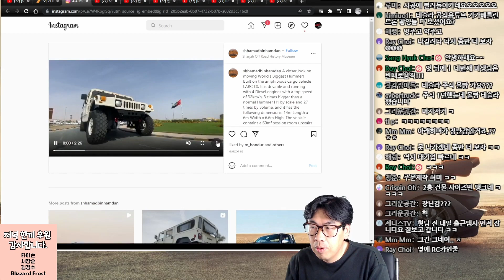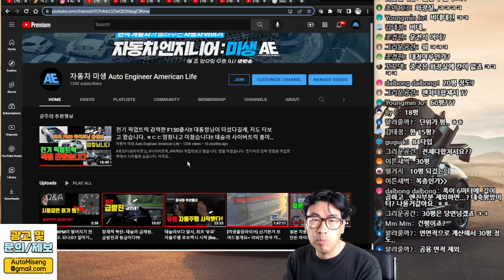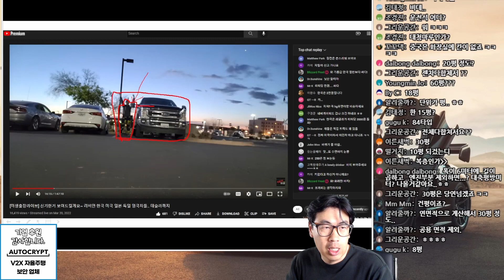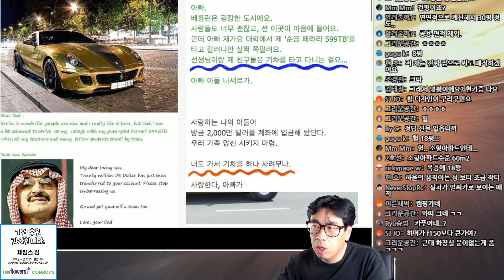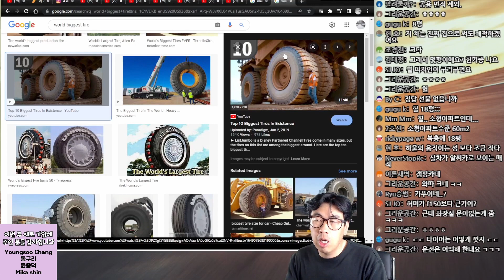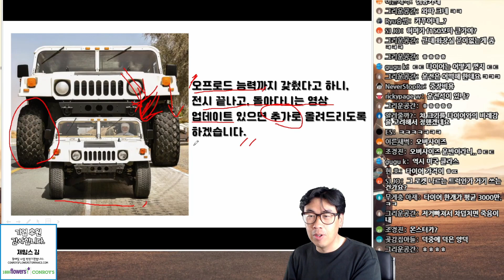세계 최대 사이즈 허머의 후덜덜한 스펙리뷰